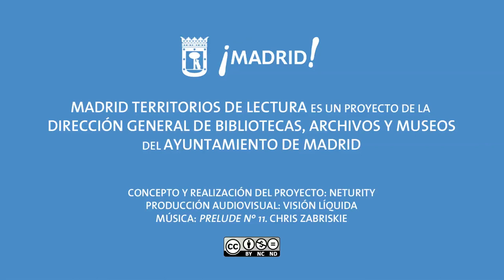Territorios de lectura: Marcos García (4)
Entrevista a Marcos García (Director de Medialab-Prado) para Madrid Territorios de Lectura.